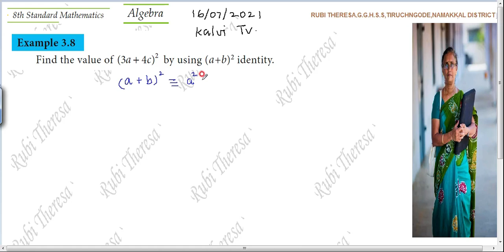8thMaths| KALVI TV 16/07/2021 | ALGEBRA | Example 3.8 | English Medium